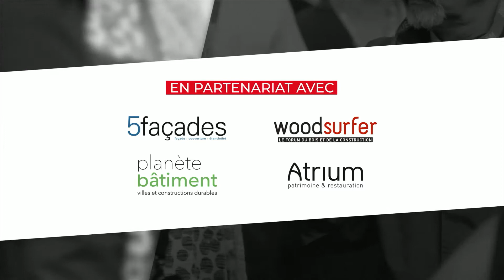Inscrire son activité dans l’économie locale et circulaire (RSE)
Avec
Jean-Clair le Floc’h, Cofondateur - Articonnex

Bati-Journal.TV, un événement organisé par Éditions des Halles et Artibat, avec le soutien de l’Interprofession nationale France Bois Forêt en partenariat avec 5façades, Planète Bâtiment, Atrium, patrimoine et rénovation et Wood Surfer.